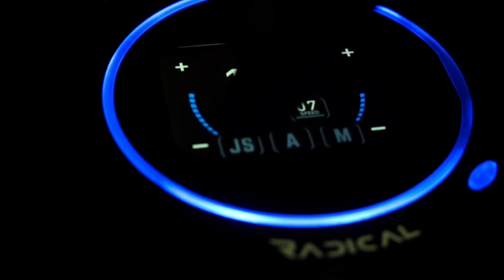Radical Tattoo Version-2 Power Supply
Introducing the Radical Version 2 Power Unit 🔌, an innovation in tattooing technology that's been completely redesigned!

Standing sleek and compact at 1.15" inches tall and 4.75" inches wide, this beauty is the perfect addition to your tattooing arsenal ✨.

The intelligent touch screen digital display is not only user-friendly but stunning to look at 💻.

With features like 2 Machine connection, Jump Start mode, Dot Box mode, Continuous & Momentary pedal mode, this power supply takes your tattooing game to the next level 🚀.

One of the top power supplies in the market today, it's designed for professionals who demand performance and style.